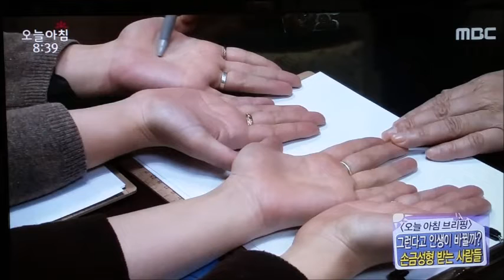점순이가 점도 빼고,개명하고 대박이 터졌다! 개명효과 정말 확실하네!!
점순이가 점도 빼고이름 ,개명하고 인생 대박이 터졌다! 개명효과 정말 확실히 본것 일까?